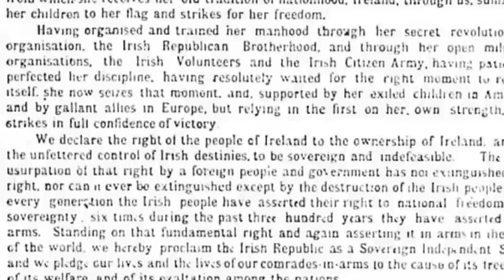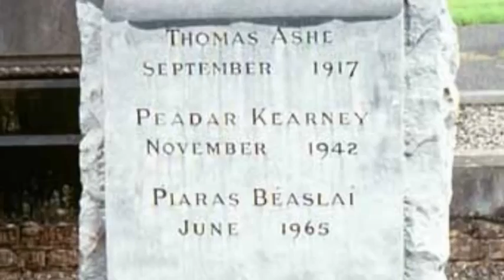Thomas Ashe By Matthew Doherty